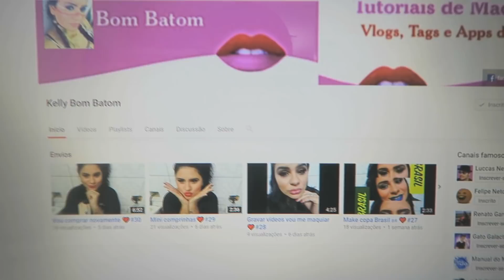SANDRA VAI ME ABANDONAR!! JunhoTodoDia 6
Sorteio em Parceria com a @iagoacessorios
❥E-mail para contato profissional:
❥Endereço para Recebidos: CAIXA POSTAL 51, Serrinha-Bahia. CEP.: 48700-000
❥Instagram do meu Projeto EnxugaLinduxa (Fitness)